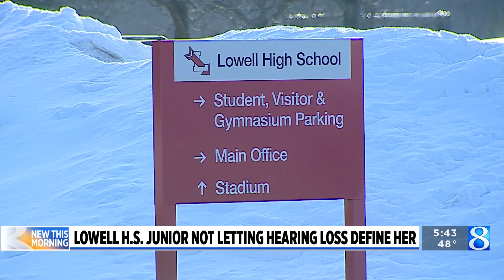Lowell student doesn’t let disability define her